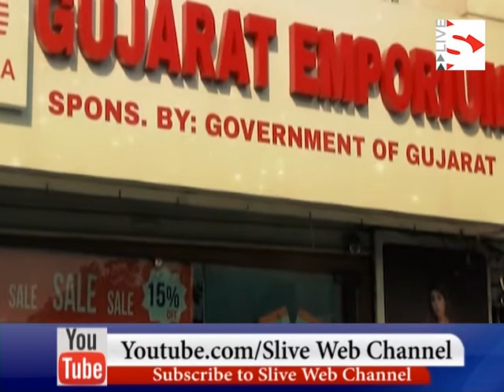Artists from Wagle Ki Duniya, a series presented on Sony Sub, became the guests of Ahmedabad